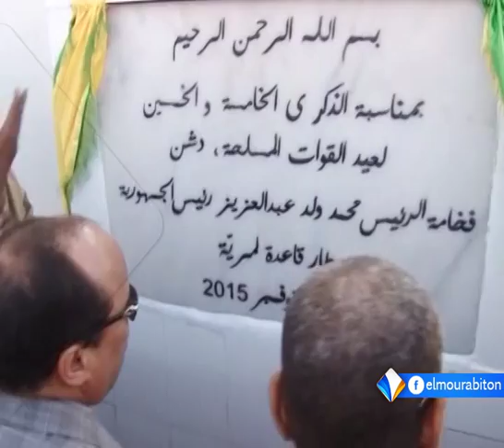LE JOURNAL FRANÇAIS DU VENDREDI 27 NOVEMBRE 2015.